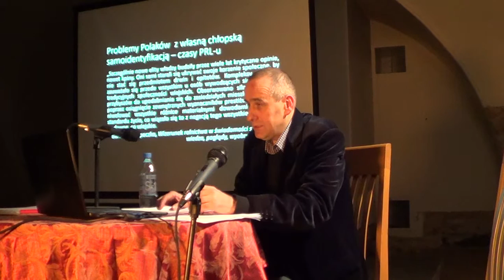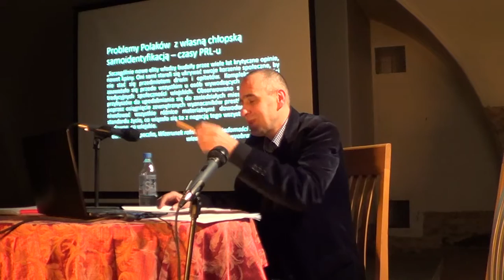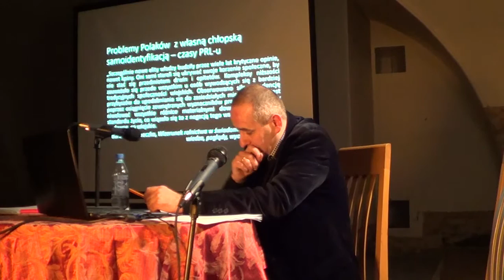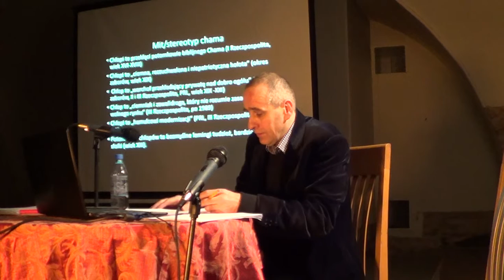"Współczesna tożsamość Polaków a pamięć chłopskich korzeni"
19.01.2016 r. w Piwnicy Duchowej odbyło się spotkanie z Janem Wasiewiczem, który wygłosił wykład pt.: "Współczesna tożsamość Polaków a pamięć chłopskich korzeni". Całość przygotował i prowadził Jakub Żmidziński.